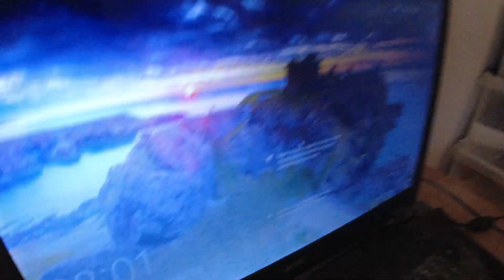MongoTV_11211 - God LØRDAG 25.Marts 2023 - Brugte 1.300 Kroner På Legetøj Igår Fredag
God LØRDAG . Godmorgen. Klokken den er kun 8.10 om lidt. Det er tidlig morgen for mig. Jeg skal ikke op klokken 6 eller 7 morgen, når jeg ikke skal noget. Men jeg vågner tit tidligt, når det er sommer, og solen den står op og er lyst, klokken 5-6 morgen. Jeg vil forsøge på, at slappe lidt af i dag, og bare hygge mig, i min seng. Jeg har lige igen brugt, lidt under 1.500 kroner fra min lille opsparing, til at købe lidt unødvendigt legetøj, som en 50 år gammel Wilesco dampmaskine. Det var lige penge nok, til 1 månede mad, og lidt lommepenge. Så jeg må være lidt ekstra forsigtig nu, med mine penge, helt frem til den 1.Maj 2023.